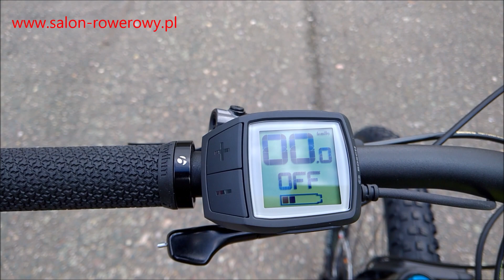Trek Powerfly FS 9 LT 2019